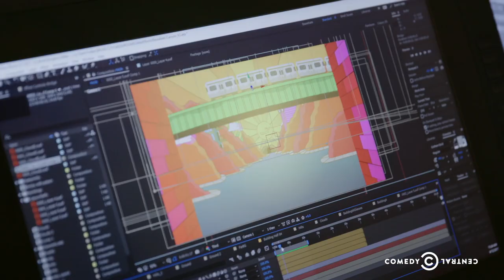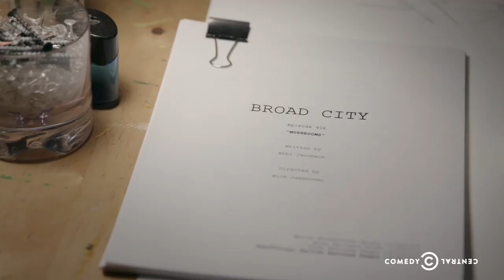Behind Broad City - Animating the Mushrooms Episode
Artist Mike Perry walks through the creative process of animating Season 4's Mushrooms episode.